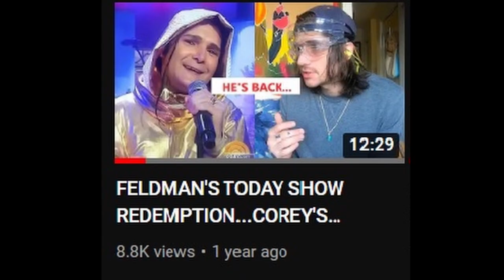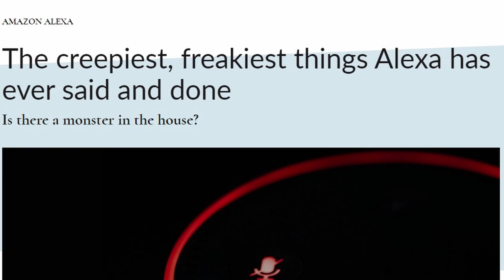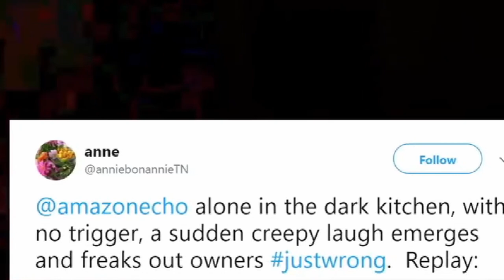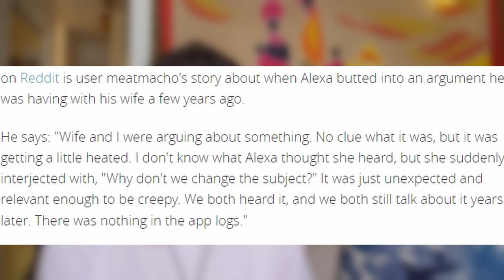Creepiest things Alexa has said and done... Includes giving a child potentially dangerous challenge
Are your home assistants recording you?